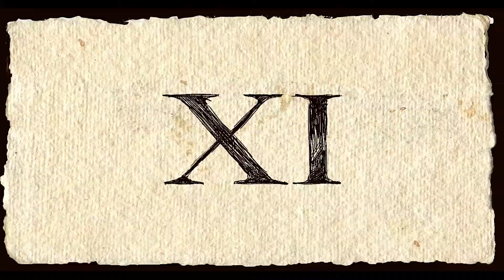"11" Trailer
BC Premiere, SPARK ANIMATION 2022

2022 // Croatia // Dir.: Vuk Jevremovic // 5 min //

Three masters of football... They can perform wonders during the match and score impossible goals... But what happens in their heads when they are about to take penalty kicks?

SCREENING: SPARK ANIMATION Online, On-Demand 27 October to 30 November

MEGABYTE: AMPD Technologies · Animal Logic · Capilano University · Netflix · TrickFilm.

KILOBYTE: Atomic Cartoons · Bardel Entertainment Inc. · BRON Media Corp. · DNEG · Image Engine · Kickstart Entertainment · Mainframe Studios · Sony Pictures Imageworks.

BYTE: AMD Canada · Animasia BC · Centre for Digital Media · CMPA BC · Departure Lounge · DigiBC · Foundry · Ghost VFX · NGX Interactive · NOX VFX · Scanline VFX · The Little Dev Shop · Unreal Engine · Vancouver Film School · Versatile Media · Wacom Store Canada.

PARTNERS: ACM SIGGRAPH.